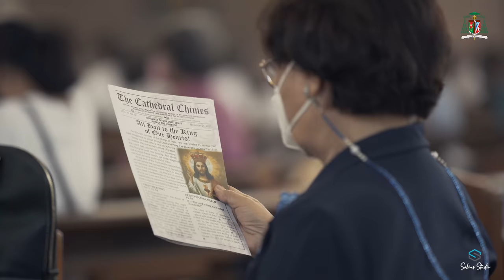Separation of Church and State